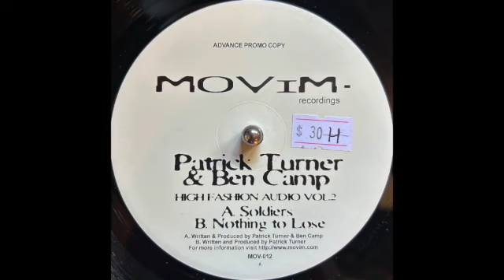Patrick Turner & Ben Camp - Soldiers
2005 US